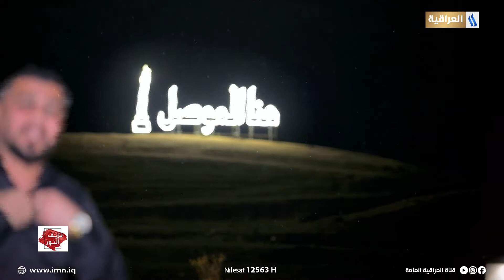مانلبس سواد عليك ياحسين | الشاعر ياسر الحمداني | برنامج نزيف النور